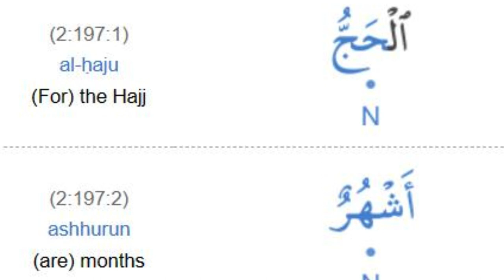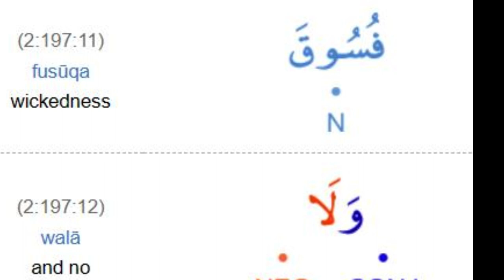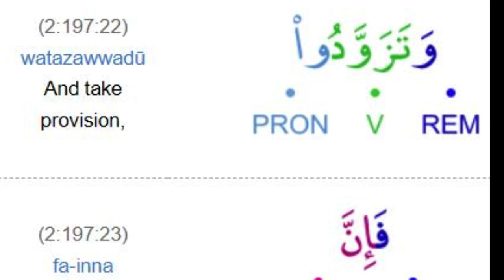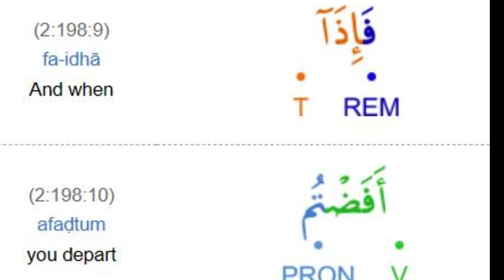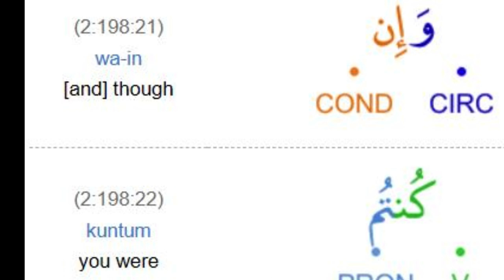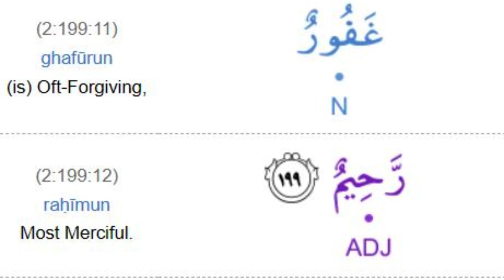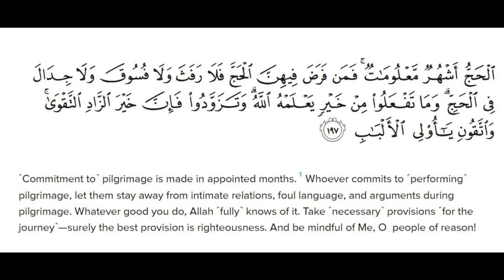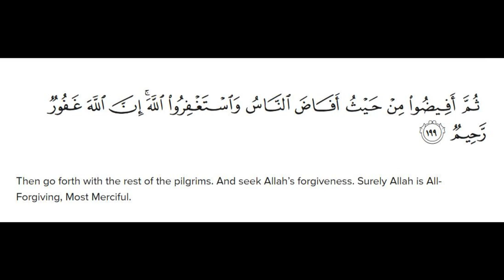English Session Translation Surah Al Baqarah Verse 197-199 By Dr Zeba Waqar